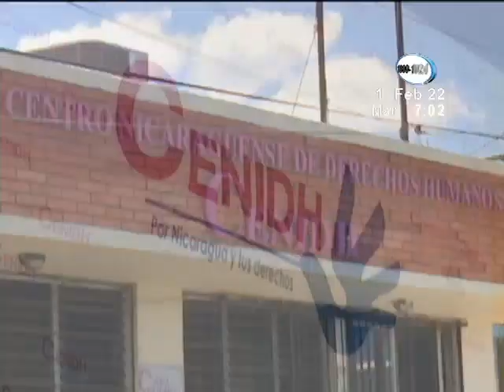CENIDH califica de ilegales juicios contra presos políticos en Nicaragua